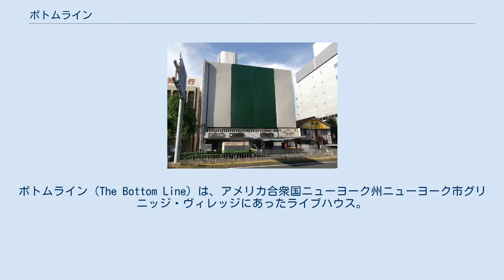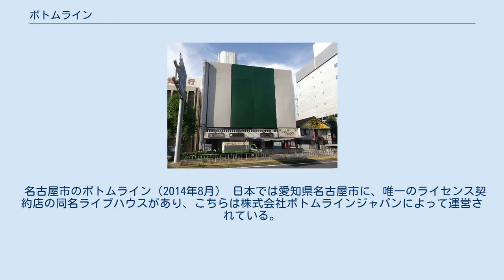ボトムライン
グリニッジ・ヴィレッジ
今池_(名古屋市)
ボトムライン（The Bottom Line）は、アメリカ合衆国ニューヨーク州ニューヨーク市グリニッジ・ヴィレッジにあったライブハウス。
 1974年2月12日にオープン。
住所はニューヨーク市マンハッタン区西4丁目15号。
 過去にはブルース・スプリングスティーン、スティービー・ワンダー、マイルス・デイヴィスなど、世界のエンターテインメントの中心N.Y.ならではの有名アーティストが数多くブッキングされた歴史を持つ、老舗のエンターテインメント・クラブ。
日本では1979年11月6日にイエロー・マジック・オーケストラがワールドツアーのライブを行ったことでも有名である。
 グリニッジ・ヴィレッジのニューヨーク大学が所有する4丁目に位置したが、2001年の9.11アメリカ同時多発テロ事件で強制的に立入禁止区域となった。
その措置期間中、全てのライブが中止となる。
 オープンからおよそ30年経った2003年に閉館の危機に立たされ、ついに2004年1月に30周年記念イベントで閉館された。
現在はニューヨーク大学の一室として使用されている。
 Bottom Lineのサイトによると、再オープンに向け、新たな店舗候補地を探している模様である。
 名古屋市のボトムライン（2014年8月） 日本では愛知県名古屋市に、唯一のライセンス契約店の同名ライブハウスがあり、こちらは株式会社ボトムラインジャパンによって運営されている。